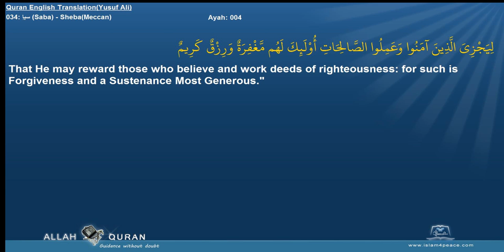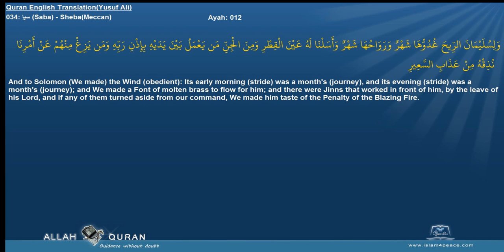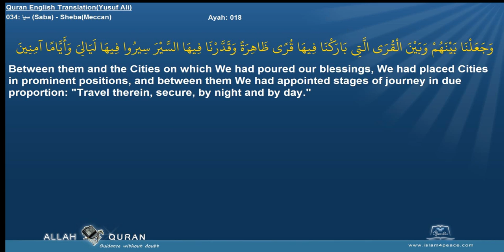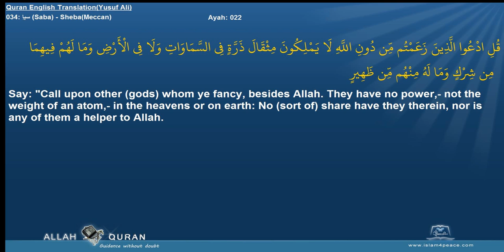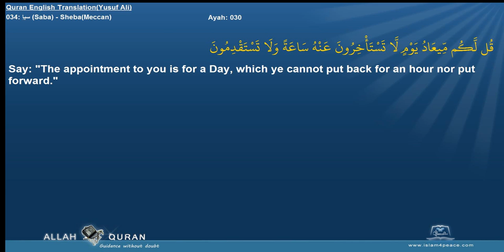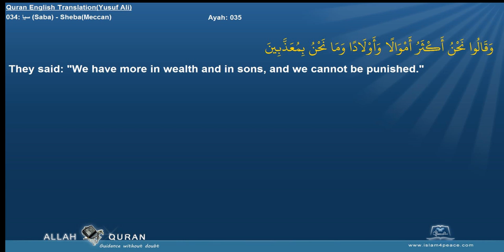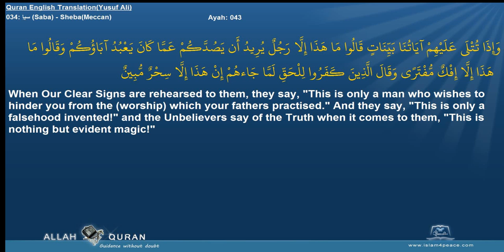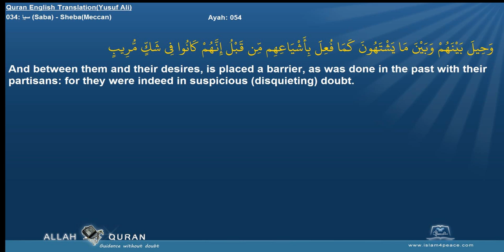Quran English Yusuf Ali Translation 034 سبإ Saba ShebaMeccan Islam4Peace com